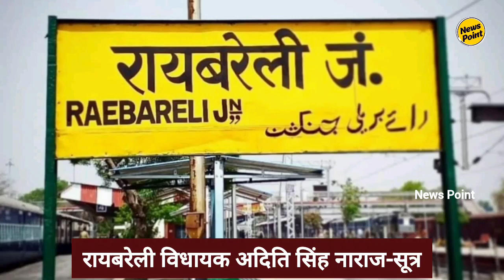रायबरेली से राहुल गांधी को मिलेगा बंपर मतदान ये है बड़ी वजह | 5th Phase Voting | Priyanka Gandhi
बीजेपी नेता दिनेश सिंह के नामांकन सभा में भारतीय जनता पार्टी ने भले ही अपने बड़े नेता डिप्टी सीएम ब्रजेश पाठक को शामिल करा के बड़ा संदेश देने की कोशिश और नामांकन में बड़ी रैली की. हालांकि दिनेश सिंह के नामांकन से लेकर चुनाव प्रचार तक में अभी तक रायबरेली से विधायक अदिति सिंह चुनाव प्रचार में कहीं भी दिखाई नहीं दीं.